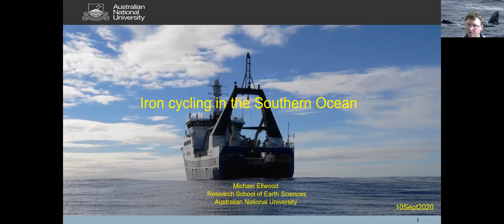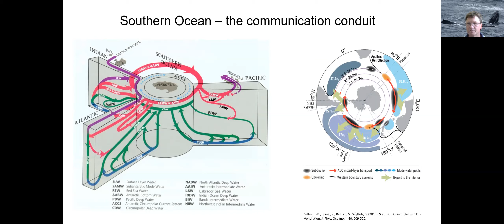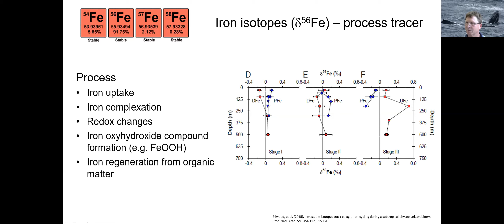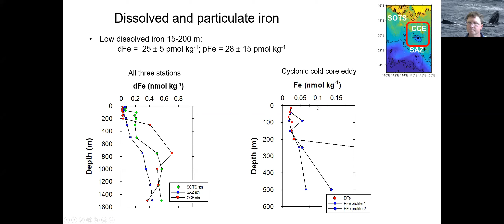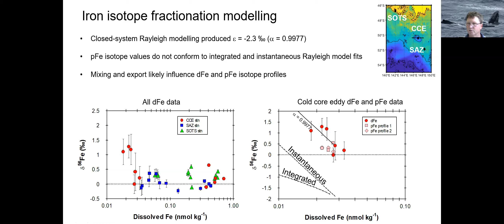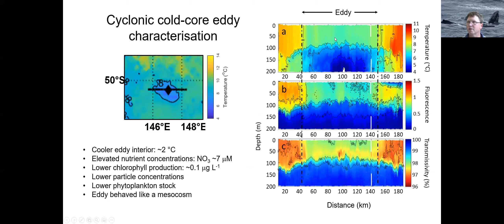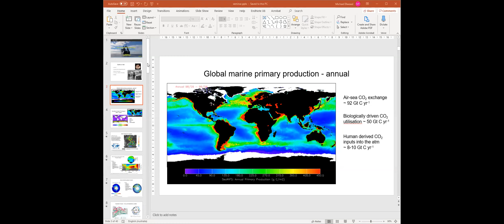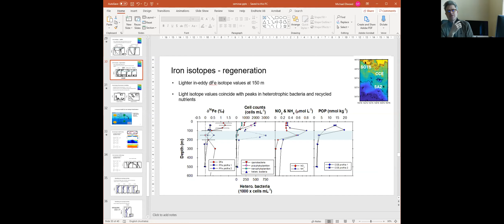RSES Seminar Series 2020-09-10 Michael Ellwood (RSES, ANU)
Iron cycling in the Southern Ocean

Abstract: Mesoscale eddies are ubiquitous in the Southern Ocean and play a major role in the transfer of heat and carbon between the ocean and atmosphere. Southern Ocean cold-core eddies are typically defined by strong clockwise rotation and by cooler temperatures and negative sea-surface height anomalies. These eddies typically have closed circulation leading to distinct biogeochemical properties compared to external waters, thus making them a static mesocosm-like environment. The concentration of dissolved iron in remote Southern Ocean surface waters, away from continental and island input sources, is typically sub-nanomolar; thus phytoplankton production in these waters is reduced. In this talk, I will present iron concentration and isotope results for the study of a subantarctic cold-core eddy during the austral autumn of 2016. I will show that the isolated nature of Southern Ocean eddies can have distinctly different iron biogeochemistry compared to surrounding waters, which influences phytoplankton production.